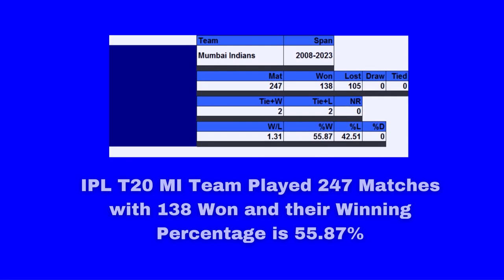IPL T20 Team TOTAL Match Winning %Centage _Wanderlust India